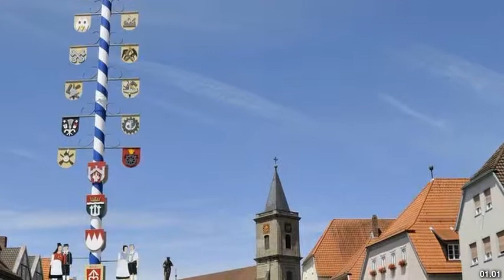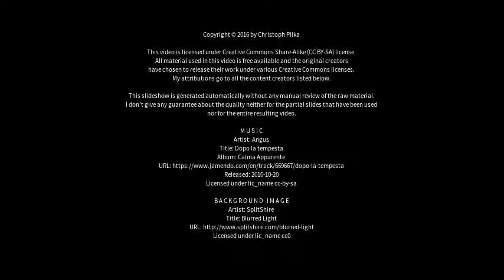Best places to visit